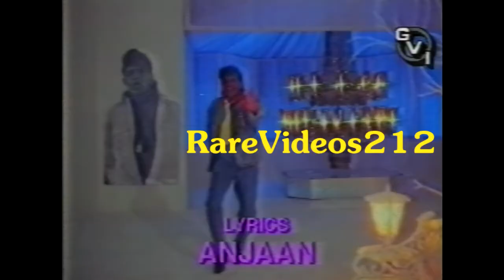Parakrami 1996 | TRAILER | UNRELEASED | Mithun Chakraborty, Sangeeta | Laxmikant Pyarelal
Movie: Parakrami (1996) (Unreleased)

Cast: Mithun, Sangeeta Bijlani, Nutan, Satish Shah,

Lyrics: Anjaan